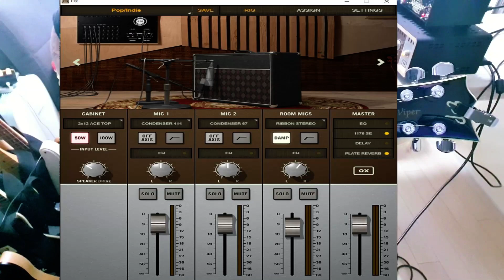브로콜리 너마저 - 커뮤니케이션의 이해 기타 커버 Broccoli, You Too? - Introduction to Communicaion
메탈 기타리스트 메탈도도새가 하이-게인 메탈 앰프+메탈 기타로 메탈 아닌 곡 연주하기!

-Gear Used
-ESP Viper
-Mesa Boogie Mini Rectifier
-UAD Ox Amp Top Box
-IK Multimedia AXE I/O
-Cubase 11